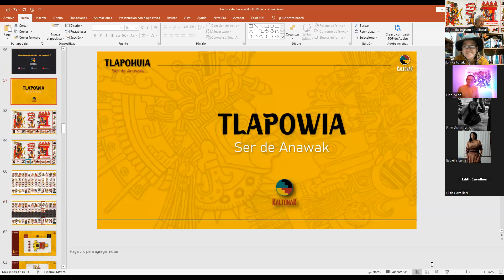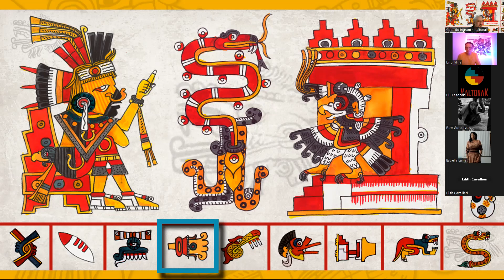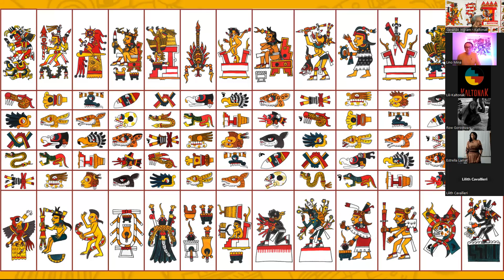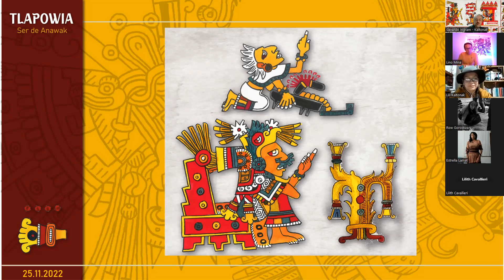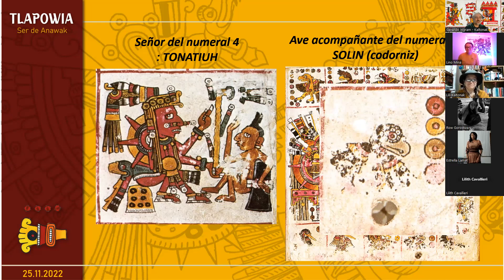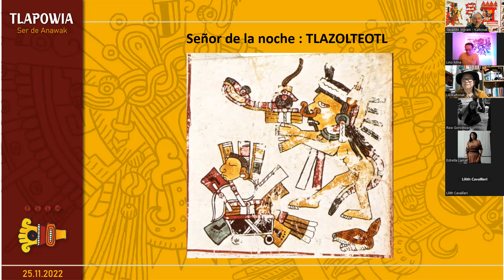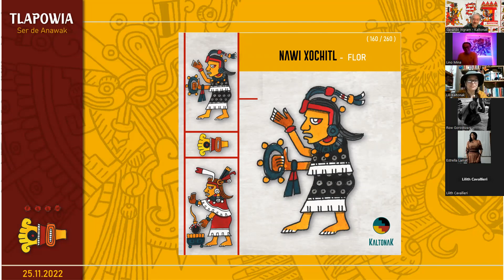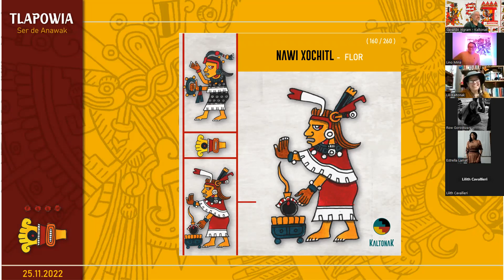Tonalli Nawi Xochitl / 4 Flor Lectura e interpretación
Tonalli Nawi Xochitl / 4 Flor (160 / 260)
Predomina la energía femenina

Inicia (a medio día): jueves 8 de diciembre
Finaliza (a medio día): viernes 8 de diciembre
Rumbo: Huitztlampa – Sur
Color: Amarillo
Regente de signo: Xochiketsal
Regente de número: Tonatiuh
Ave acompañante: Solin, la Codorniz
Señora de la Noche: Tlazolteotl
Regente de trecena: Tlazolteotl
Trecena: Se Ollin / Uno Movimiento (13 / 20)
Rumbo de trecena: Tlahuiztlampa / Oriente

COMENTAN: Gerardo Ingram, Lili Mtz Tellez y Rolando Lino

XOCHITL (Flor) es el vigésimo y último signo del Tonalpowalli. Representa la hermosura, el buen término de las cosas, el florecimiento, la creatividad, la expresión, lo artístico, lo estético. Su regente es Xochiketsal (Flor Preciosa), Señora de las flores, el amor y las habilidades manuales; así como de la voluptuosidad, la belleza y el erotismo. Xochiketsal es la joven deidad del renacimiento del mundo vegetal y la fecundidad.

NAWI (4) es el número que da sustento a la realidad, porque representa los cuatro rumbos del universo. También es solar, porque Tonatiuh (El Sol) se mueve por los 4 puntos cardinales. Por eso su nombre calendárico es Nawi Ollin (4 Movimiento). Como factor numérico es el multiplicador de todos los demás factores que sirven para calcular y registrar los ciclos importantes en los cuales está involucrado el ser humano. Tonatiuh es la deidad tutelar de este numeral y su ave acompañante es Solin (codorniz).

IMÁGENES DE PRONÓSTICO

ESCENA INFERIOR: una mujer vestida de rojo porta collar y pulseras de turquesa con cascabeles de oro. Está ante una ofrenda de tamales, sobre la que tiene colocada una bola de hule con aromáticos. En el tocado porta elementos que aluden al autosacrificio: una espina de maguey y una lezna de hueso doblada.

Este personaje femenino se halla en medio de un ritual. El brillo que remata su cabeza nos indica que se trata de una mujer de conocimiento. El color rojo de su atuendo nos deja ver que la ofrenda y el autosacrificio que se describen en la imagen están relacionados con el tona. Esta imagen no puede leerse sin tener en cuenta que en la misma columna en la parte superior hay una escena muy similar que nos enfatiza la fuerte carga de la energía femenina en este tonalli.

ESCENA SUPERIOR: una mujer vestida de negro porta collar de turquesa con cascabeles de oro y un tocado colorido. Su actitud es festiva, jovial. Con una mano parece ofrendar o señalar hacia arriba, con la otra toca una sonaja con cascabeles. Claramente está celebrando, probablemente realiza una danza ritual.

Este personaje femenino se halla en un ritual de sabiduría, alegría, jovialidad, celebración por la vida. La festividad y el goce son también formas de honrar y agradecer los favores otorgados. Esta imagen se lee tomando en cuenta la otra que aparece en la misma columna en la parte inferior y que corresponde al mismo tonalli de hoy, porque ambas expresan una intensa fuerza femenina para este tonalli.

RECOMENDACIÓN: Aprovecha la parte nocturna de cada tonalli (día) para crear ritualidad.

Arte, acuarela y diseños: Gerardo Ingram, basado en las láminas 1 y 9 del Amoxtli (Códice) Borgia. Textos: Gerardo Ingram y Nawi Atl Tlakatsinakantli (Rolando Lino).